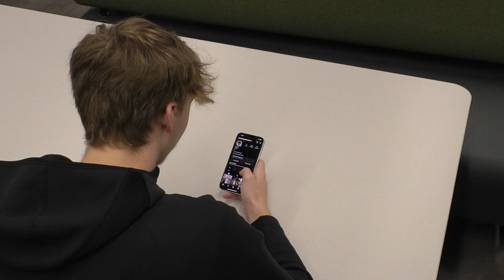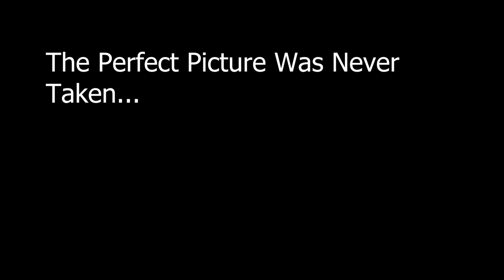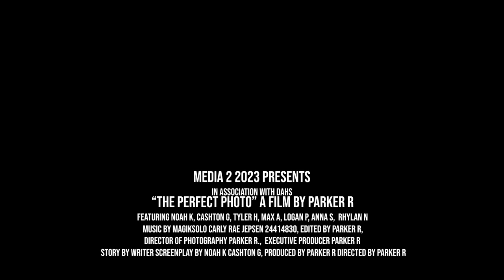The Perfect Photo - Parker